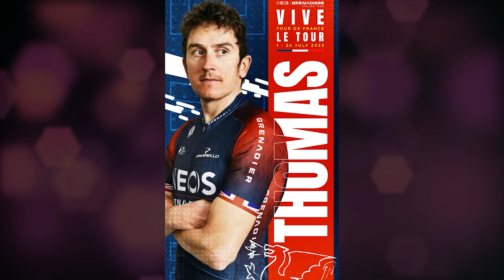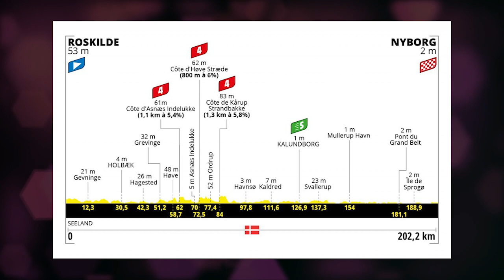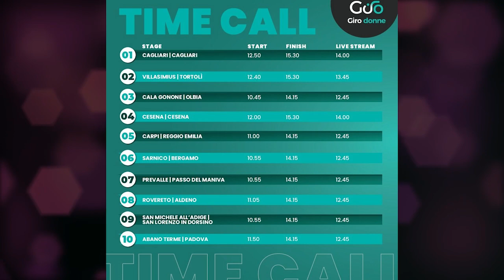PENDIENTE MÁXIMA 128: Previo Tour de Francia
Goga y Marisol esta semana analizan:
🔸Equipo mejor equipado
🔹Quién es líder en Ineos
🔸Los sprinters
🔹Primer maillot 🟡
🔸Giro Donne 👚
🔹Juegos Bolivarianos

Episodio 128- Temporada 4, episodio 20